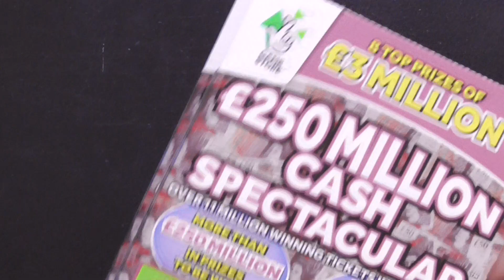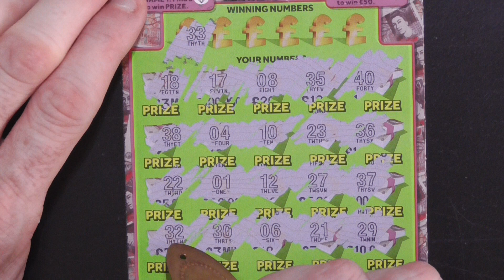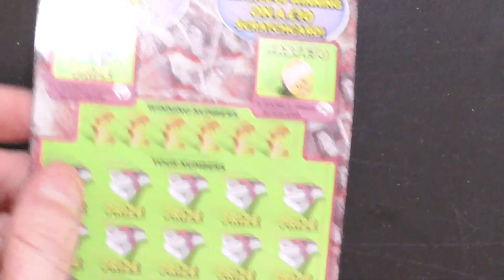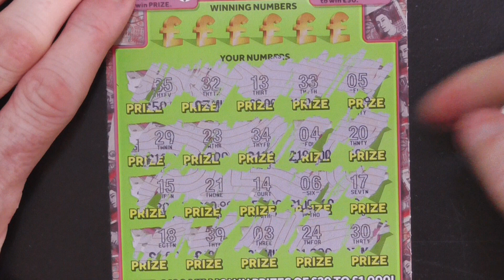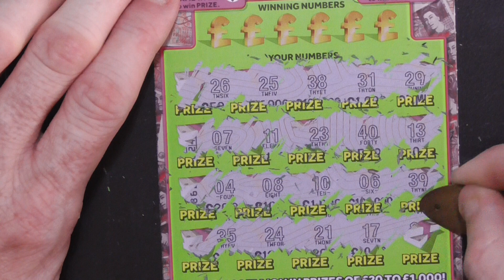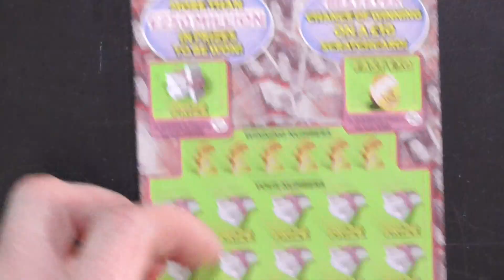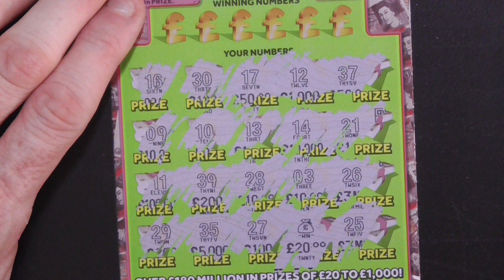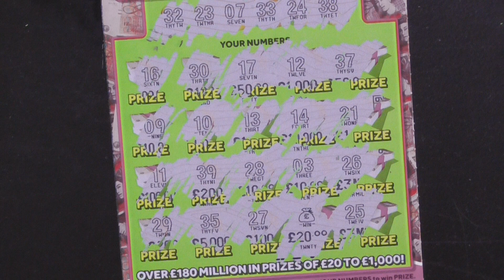EP10 Cash Spectacular Scratchcards £10 x4 UK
Enjoy (10009) only one more video left of the pink cards then no more videos of them. :(